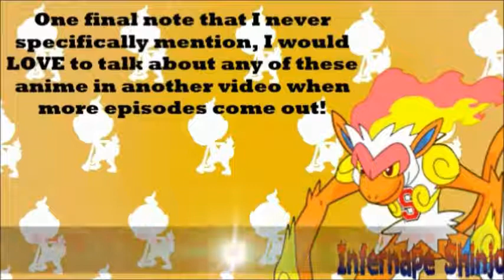Let's Talk Anime episode 7: Spring 2018 anime First Impressions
What I am willing to discuss in Let's Talk Anime episodes:
1. Anime suggestions.
2. Anime reviews.
3. Video games adapted from anime.
4. Upcoming anime.
5. Anything else involving anime. Just ask if you aren't sure!